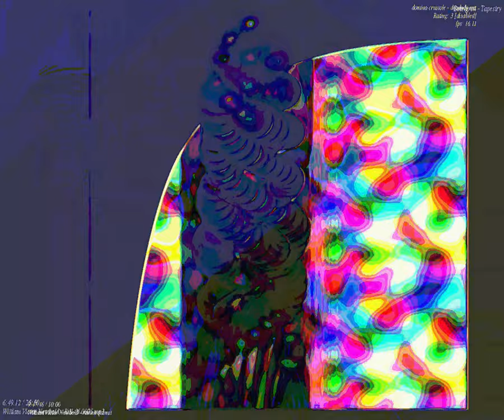[EPILEPSY WARNING] Movie 23 09 24 05h23m29s